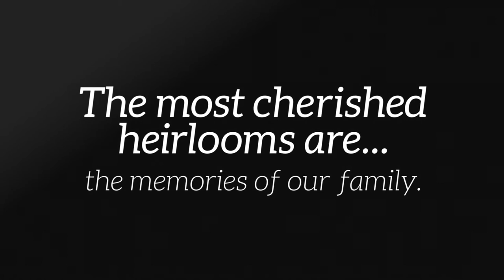Sassy Saty - PUGGIN Portland Photoshoot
We photographed this sassy girl in Seaside, Oregon.  The images will be used in our upcoming PUGGIN Portland Coffee Table Book.  She sported some epic outfits.

Wag to my Heart Portrait Studio offers a full portrait experience that results in incredible artwork.  We celebrate the bond between humans and their canines.

The Fine Art Revolution Studio creates luxurious heirlooms that will be family masterpieces.

Both brands create heirlooms that capture your family's legacy and will be enjoyed by future generations to come.